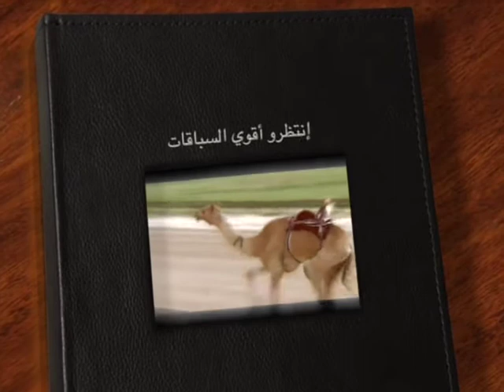ملخص سباق اللقايا مساء مهرجان المنطقة الغربية ١٧ ٢ ٢٠١٤